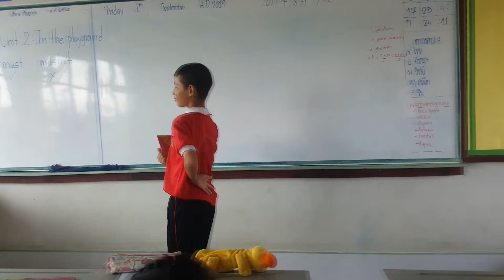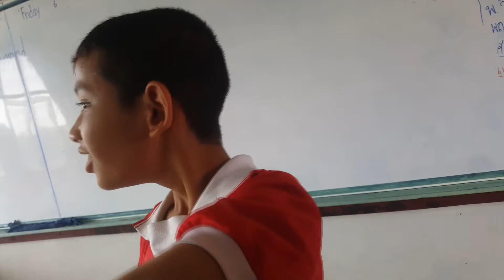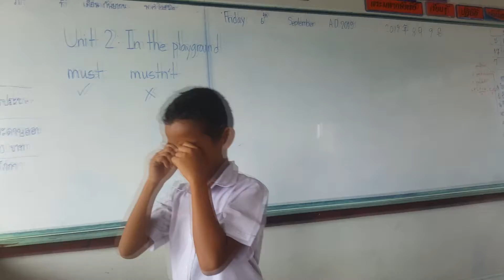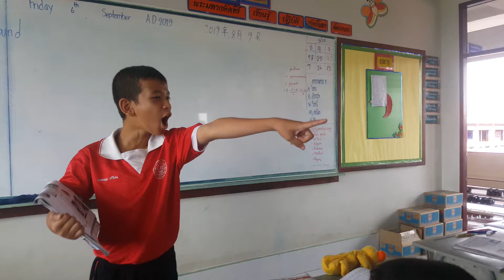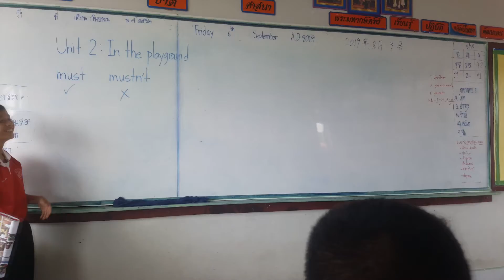MOBILE PHONES AT SCHOOL 5/8 | Roleplay for Conversation Teaching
Hi! I'm Teacher Freddie. I've been teaching in Thailand for seven years.  I am being tasked to teach conversation and what I find best to reinforce language acquisition for regular students is using role plays and other activity-based learning. Integrating it with modern gadgets with humour soothes their interests and excitement. For educational strategies and discussions in the future. Cheers!

SCHOOL: Sungthong Vittaya School
LOCATION: KRABI, THAILAND